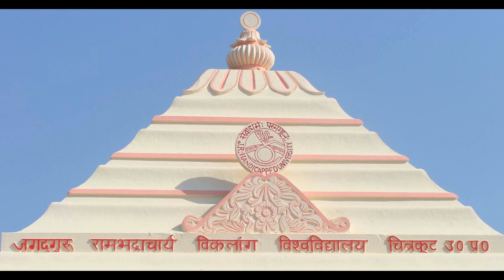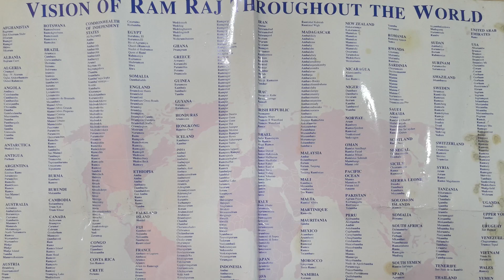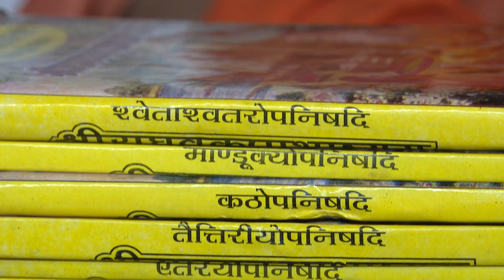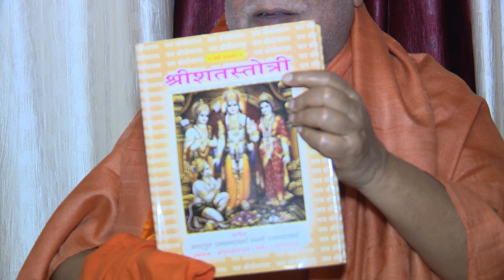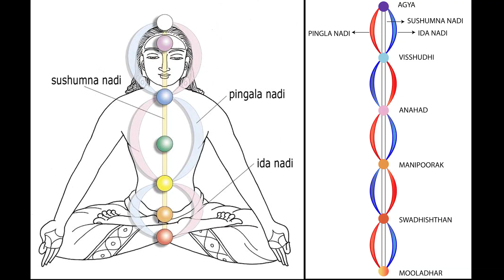Swami Rambhadracharya ji samvad 2018